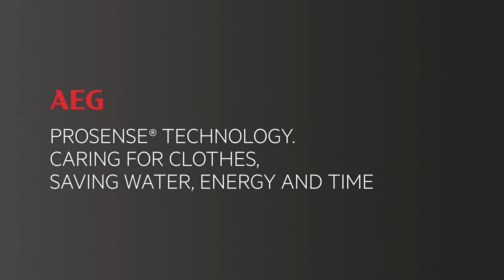AEG prosense technology washing machine